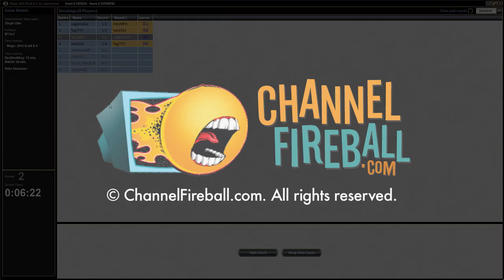Channel Cheon - Magic 2015 Draft #3 (Match 2, Game 1)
Follow along with TeamCFB's Paul Cheon as he prepares for GPSLC with an M15 draft!